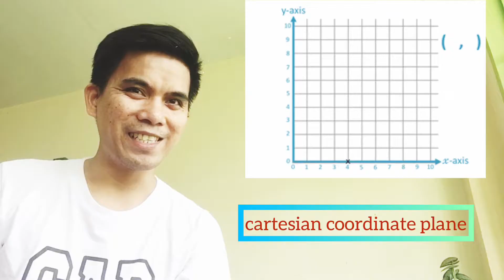Math: INTEGERS8️⃣ Ano Ang Meron Sa Properties of Integers? 📣💰💎 I SoTrue_ph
PROPERTIES OF INTEGERS, Yayamanin?
Math In Love ; Love In Math

presents: PROPERTIES OF INTEGERS